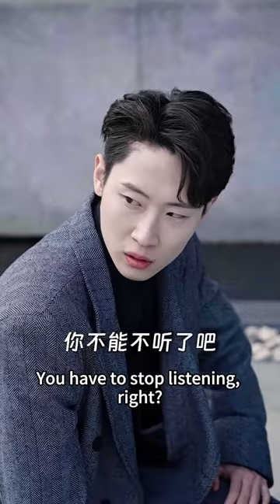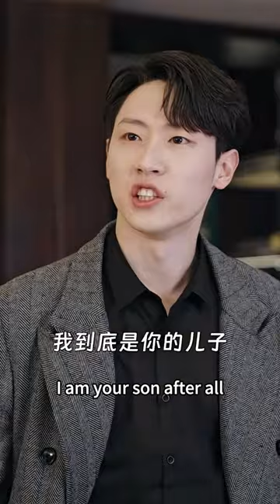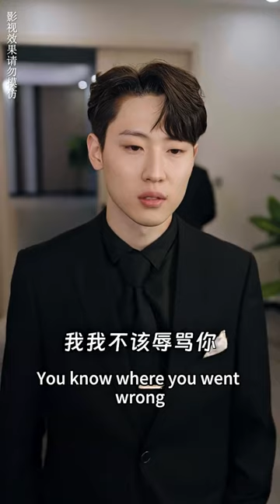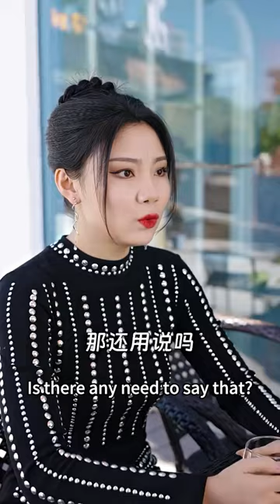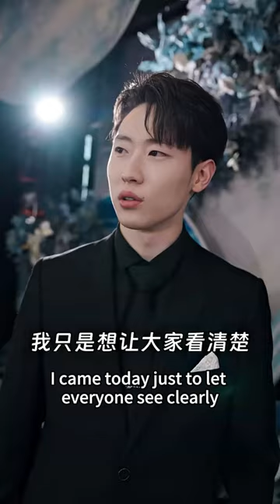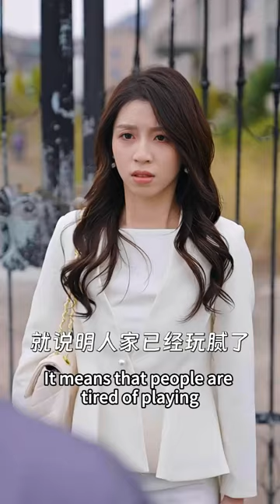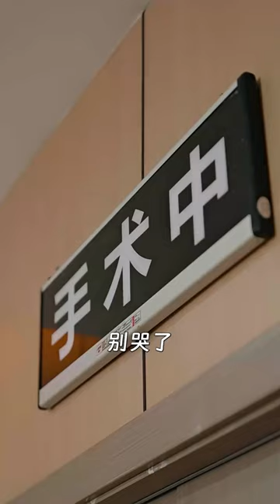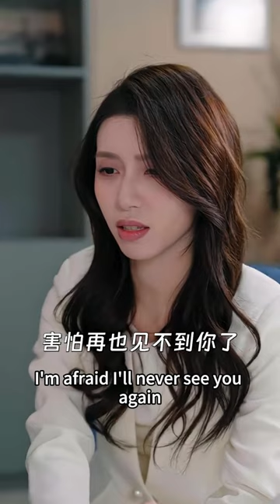Girl learned CEO was pretending to be stupid, turned away made him panicked and kneel down